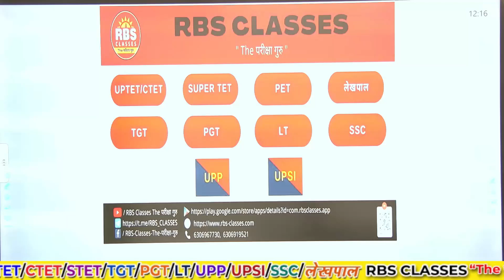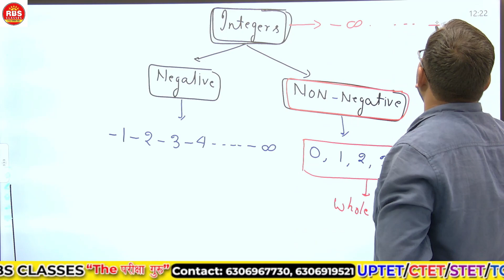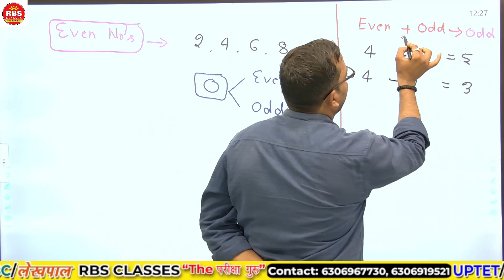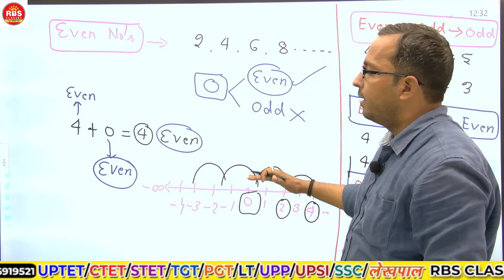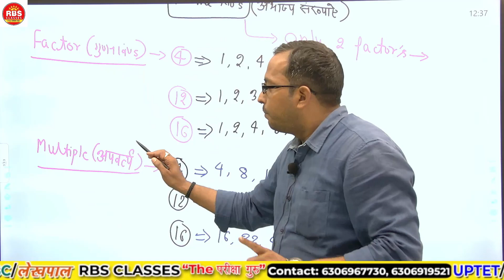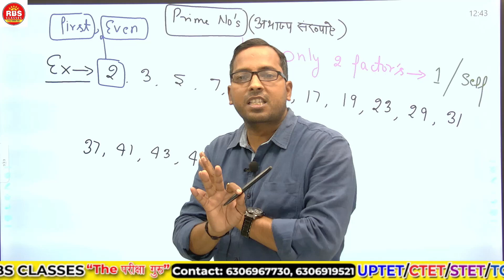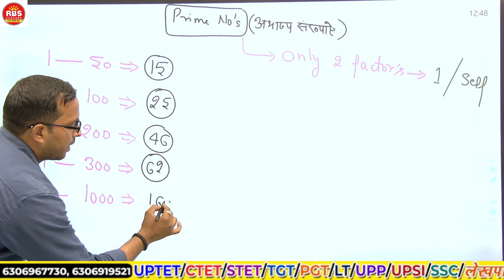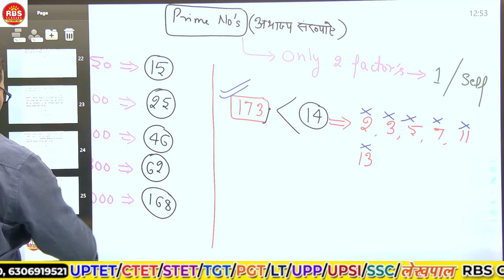MATHS | INTRODUCTORY PART OF NUMBERS | LEC 02 | MATHS TRICK | UPTET MATHS | SUPER TET | UPSI |UPP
Teaching fields:-

Individual subjects:-

U.P. Special:-

• TEST SERIES
•  PDF NOTES